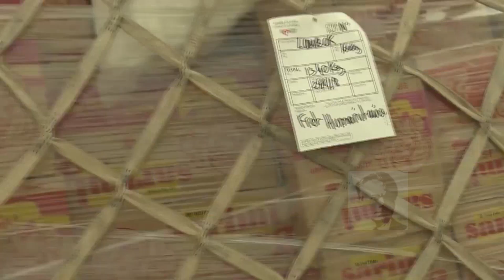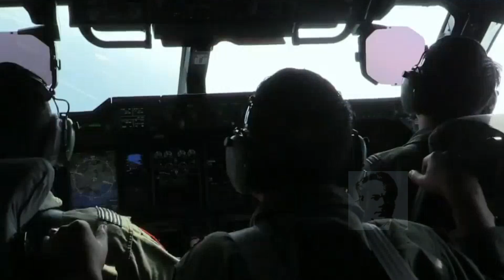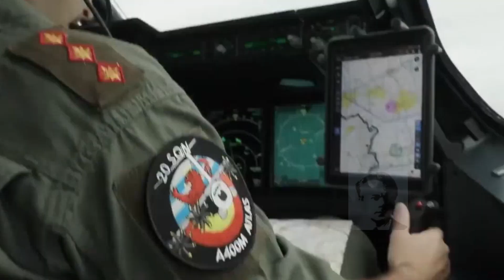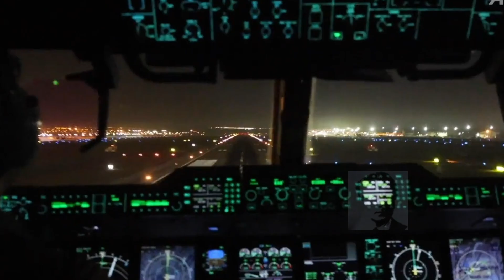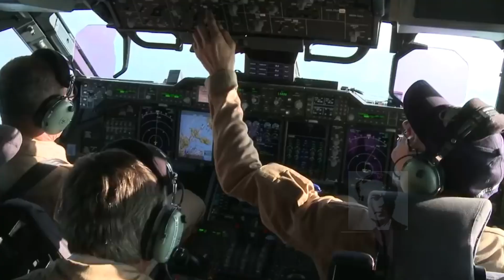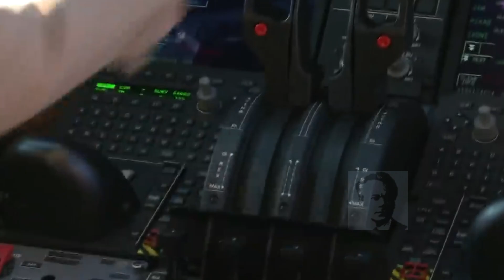Pesawat jumbo Airbus A400M Atlas pesanan kementrian pertahanan Indonesia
Indonesia menjadi operator ke-10 pesawat angkut militer A400M Atlas di dunia.
Kementerian Pertahanan Republik Indonesia telah memesan dua pesawat Airbus A400M dalam konfigurasi multirole tanker and transport.
Pesawat angkut Airbus A400M dikembangkan oleh Airbus Defence and Space sebagai pesawat angkut taktis dengan kemampuan strategis. A400M dapat digunakan untuk evakuasi medis dan pengisian bahan bakar di udara jika dilengkapi dengan tepat. Dalam hal ukuran, mereka berada di antara C-130 dan C-17 Buatan Lockheed Martin. Dibandingkan dengan C-130 Hercules, A400M dapat digunakan untuk beban yang lebih berat.
Pesawat Airbus A400M ini terbang perdana di tahun 2009 dan telah dipesan 178 unit dan terkirim 110 Unit
Sempat mengalami kecelacaan A400M pada 9 Mei 2015, ketika penerbangan uji pertamanya jatuh tak lama setelah lepas landas dari Bandara San Pablo di Seville, Spanyol, menewaskan empat awak Airbus Spanyol dan melukai dua lainnya.